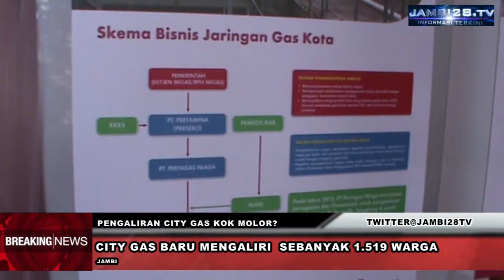Ini Penyebab City Gas Jambi Molor